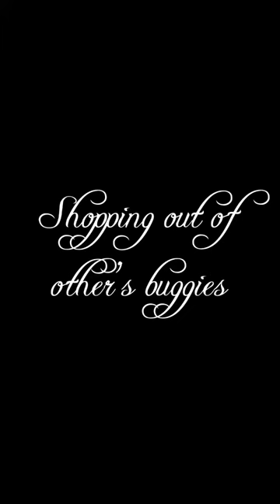Letting Others Shop for You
Pretty self explanatory. This video makes me want to roll up in a ball and disappear. It happened, its here now, I want to move on.